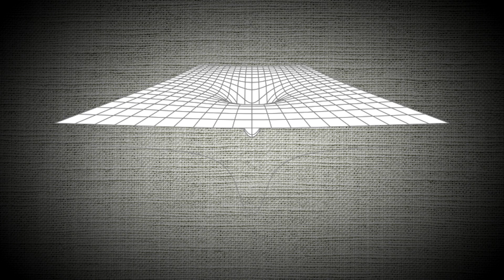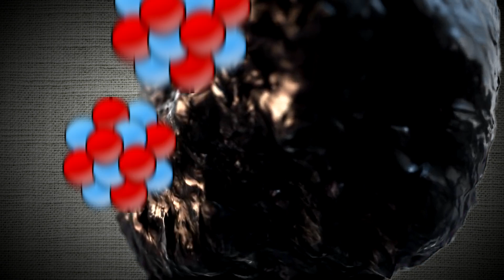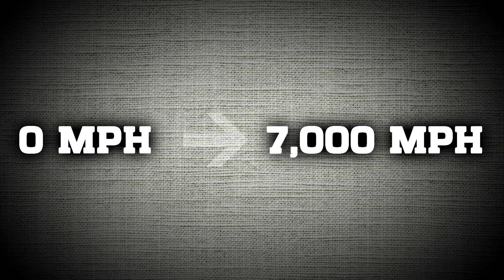Can Quicksilver Control Time?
We all know what the mutant Peter Maximoff is capable of. He has shown that he can save over a dozen of mutants in a fraction of a second. But, does Quicksilver run really fast or slow down time? Find out now!

If you liked this video, then stick around!